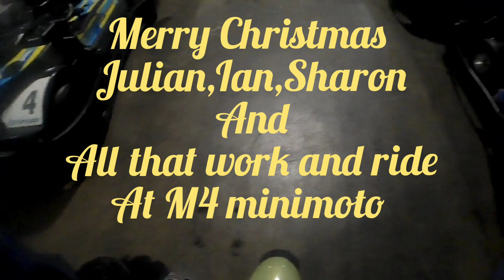Merry Christmas 🎅 M4 minimoto 23-12-22 more coming soon...